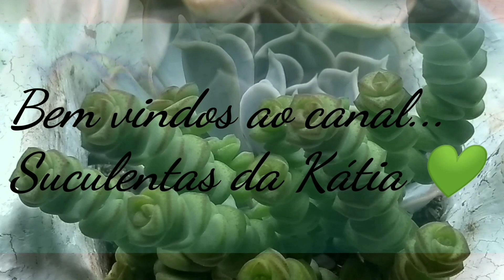A festa das cores 🌷🌺🥀🌹🌼🏵️🌸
Venho mostrar o quanto é bom fazer adaptação das suculentas ao sol pleno nessa época do ano ( suculentas coloridas, saudáveis e compactas)